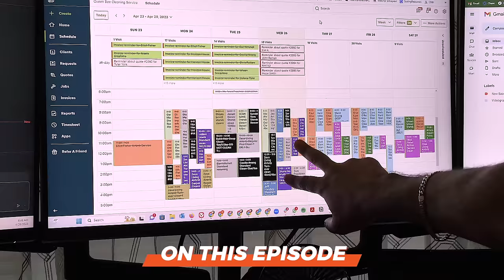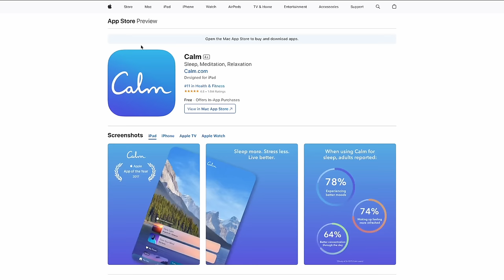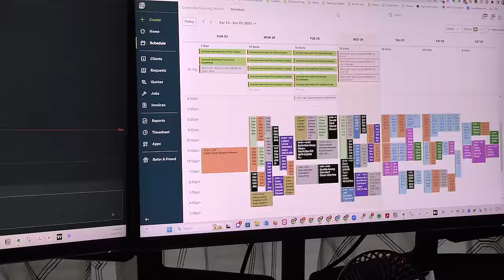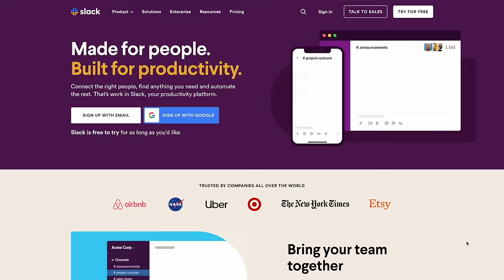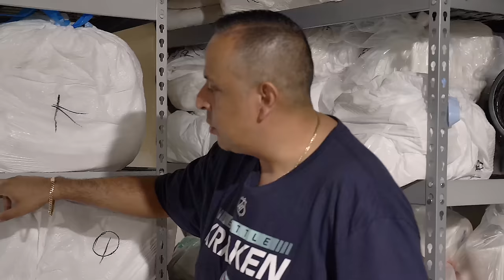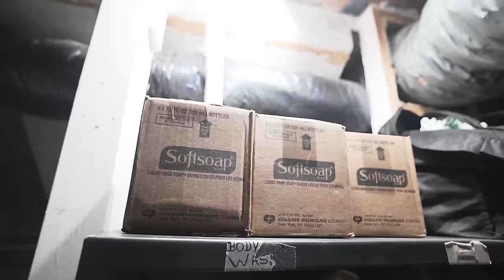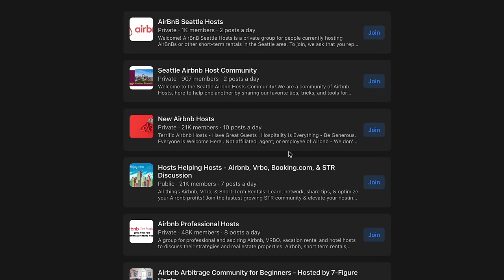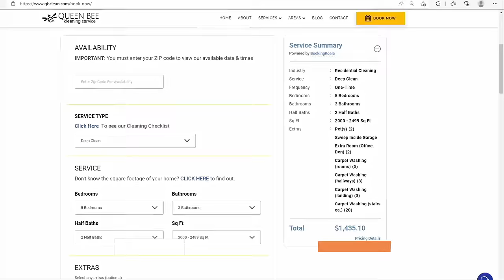A Day in the Life of a Business Owner Making $4,120/Day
What is a typical day in the life of a cleaning business owner? In this video, Chris Mondragon of Queen Bee Cleaning Service gives us an inside look into his daily routine.

Learn step-by-step how to start your own cleaning business with Chris

Chris started Queen Bee with his wife in 2015. His goal was to achieve more financial freedom than he had as a car salesman. In the years since, he’s grown his cleaning business to an average monthly revenue of over $125,000. Along with running his own company, Chris now helps other entrepreneurs start a 7-figure cleaning business through online courses and coaching.

We’ve heard Chris’ advice on how to start a cleaning business in past interviews. Now, you’ll see a day in the life of a millionaire business owner as we follow Chris through his day. Along the way, he shares valuable tips about how he plans his schedule, communicates with customers and employees, and ensures his team is efficient with their work. He’ll also share some insights into how he finds Airbnb cleaning jobs and why that’s his main focus for Queen Bee.

This information isn’t just valuable for people in the cleaning industry. The biggest takeaway from a day in the life of a successful entrepreneur is how they use their time effectively. Chris talks us through his morning routine and the small habits he’s developed that help him make the most of each day. If you’ve ever wanted to see behind the scenes into the life of a million-dollar business owner, now’s your chance!

Resources:
- Start or Grow Your Business with UpFlip Academy
- Start your own business using Chris's strategies with the 7-Figure Cleaning Business Blueprint
- Find Out More About Chris's Cleaning Business

Timestamps:
00:00 - START
00:42 - Waking up
01:11 - Morning meditation
01:36 - Working out
02:16 - Checking email
02:42 - Time for school
03:14 - Breakfast
03:58 - Planning an inventory run
06:28 - Meeting with coaching student
07:52 - Linens for Airbnbs
10:33 - Taking linens to cleaners
11:30 - At a cleaning job site
12:33 - Cleaning the kitchen
14:04 - Finding cleaning properties
15:35 - Second cleaning job site
17:47 - Helping to clean second site
20:05 - Finishing a cleaning job
22:39 - Back to the house
23:04 - End of day routine
23:23 - Reason for being a business owner